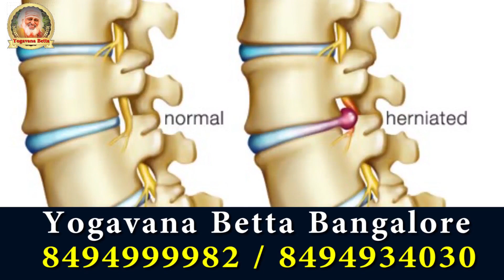ಬೆನ್ನು ಮೂಳೆಯ ಯಾವುದೇ ಸಮಸ್ಯೆ ಇದ್ರೂ ಸೂಕ್ತ ಪರಿಹಾರ ಯೋಗವನ ಬೆಟ್ಟದಲ್ಲಿದೆ | any problem of spinal cord cure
Yogavana hills Once in Life

ವಿಳಾಸ | Address
ಶ್ರೀ ಸಿದ್ಧಲಿಂಗೇಶ್ವರ ಯೋಗ ವನ ಬೆಟ್ಟಗಳು.

Bangalore :
ಕೆ. ಜಿ. ಗೊಲ್ಲರಪಾಳ್ಯ, ಬೋಳಾರ (ಅಂಚೆ) ಕನಕಪುರ ಮುಖ್ಯ ರಸ್ತೆ ರಾಮನಗರ.
Hills of Sri Siddhalingeshwara Yoga Forest.
K. G. Gollarapalya, Bolar (Post) Kanakapura Main Road Ramanagara.

Kunigal :
ಕೆ. ಹುರಳಿ ಬೋರಸಂದ್ರ (ಕುಣಿಗಲ್ ಅಮೃತೂರು ರಸ್ತೆ) ಗೌಡಗೆರೆ ಅಂಚೆ, ಕುಣಿಗಲ್.
K. Hurali Borasandra (Kunigal Amritur Road) Gaudagere Post, Kunigal .
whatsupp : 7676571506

Chithradurga :
ಸಿಬಾರ, ಇಂಡಿಯನ್ ಆಯಿಲ್ ಪೆಟ್ರೊಲ್ ಬಂಕ್ ಹಿಂಭಾಗ, ಬಸವಕುಮಾರ ಸ್ವಾಮಿ ಮಠ, ಚಿತ್ರದುರ್ಗ.
ಹಾಗು ಮೈಲಾರ ಲಿಂಗೇಶ್ವರ ದೇವಸ್ಥಾನದ ಹಿಂಭಾಗ ಸಿಬಾರ ಚಿತ್ರದುರ್ಗ.
Cibara, Indian Oil Patrol Bunk Rear, Basavakumara Swamy Math, Chitradurga.
And Cibara Chitradurga, behind the Mylara Lingeshwara Temple.

ಯಾರನ್ನು ಒತ್ತಾಯಿಸಲಾಗುವುದಿಲ್ಲ ತೊಂದರೆ ಇರುವವರಿಗೆ ಅನುಕೂಲವಾಗಬೇಕು ಅನ್ನುವುದಷ್ಟೇ ನಮ್ಮ ಉದ್ದೇಶ, ಬರುವುದು ಬಿಡುವುದು ನಿಮಗೆ ಬಿಟ್ಟ ವಿಚಾರ.
Our purpose is to benefit those who are in trouble.